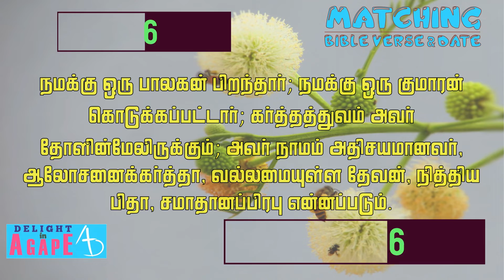இன்றைய வசனம் | தேதி | 9/6 | ஏசாயா 9:6 | Matching Bible Verse-Date | Daily Bible verse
Daily Bible verse in Tamil - Listen to God's word today in Tamil. Matching Bible Verse Reference with today's Date in Tamil.
இன்றைய தேதி - 9/6, இன்றைய வசனம் - ஏசாயா 9:6

இன்றைய தேதியையும் அதற்கேற்ற வேத வசன இருப்பிடத்தின் அடிப்படையிலும், இன்றைய வசனம் எடுக்கப்பட்டுள்ளது.

நமக்கு ஒரு பாலகன் பிறந்தார்; நமக்கு ஒரு குமாரன் கொடுக்கப்பட்டார்; கர்த்தத்துவம் அவர் தோளின்மேலிருக்கும்; அவர் நாமம் அதிசயமானவர், ஆலோசனைக் கர்த்தா, வல்லமையுள்ள தேவன், நித்திய பிதா, சமாதானப்பிரபு என்னப்படும். - ஏசாயா 9:6